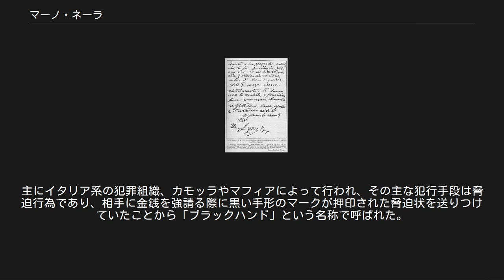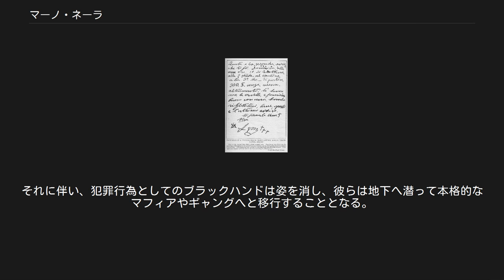マーノ・ネーラ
ブラックハンド（Black Hand）、またはイタリア語でマーノネーラ（La Mano Nera）とは、単一の組織の名称では無く、複数のギャング組織が行っていた犯罪行為の総称である。
主にイタリア系の犯罪組織、カモッラやマフィアによって行われ、その主な犯行手段は脅迫行為であり、相手に金銭を強請る際に黒い手形のマークが押印された脅迫状を送りつけていたことから「ブラックハンド」という名称で呼ばれた。
日本の文献では「黒手組」と記載されている場合もある。
 ブラックハンドのルーツは、シチリア島に、そして1750年代のナポリ王国時代まで遡ることができる。
しかし、通常この組織的犯罪は1890年から1900年にかけてイタリア南部からアメリカへ移住した66万人もの移民（そのうち3分の2が男性）たちの中から誕生した行為のことを指す。
 移民たちは多くが貧しい小作農の出身であり、アメリカで金を稼いで故郷へ戻り土地を得ようと考えていたが、教育の程度も低く、金を稼げるような技術も持っておらず、加えて住環境もひどく劣悪であった。
その中から手っ取り早く金を稼ぐためにいくつかの犯罪組織が作られ、そして彼らはお互いに共存しあっていた。
 1900年までに、ブラックハンドの活動はニューヨーク、ニューオーリンズ、シカゴ、そしてサンフランシスコのイタリア系移民社会の中に広まっていった。
彼らが脅迫する対象は主にアメリカで成功した同胞たちであった。
多くの被害者はアメリカの法律を理解しておらず、また彼らを助けてくれるような後ろ盾も持ち合わせていなかったため、ブラックハンドに金を支払わざるを得なかった。
おそらく当時のイタリア系移民のうち90％は彼らによって生活を脅かされていた。
 ブラックハンドの典型的な犯行手口は、狙った相手に対し殺人、誘拐、放火または身体に傷害を加えることをほのめかす脅迫状を送りつけることであった。
そこには指定された金額を指定された場所に届けるようにと書かれていた。
また、手紙には脅迫状のシンボルマークとして、煙を出している銃あるいは縛り首に使われた縄の輪そして黒インクで手形のマークが押されていた。
そのマークからアメリカの新聞社によって彼らマーノ・ネーラはブラックハンド・ソサエティと名付けられた。
 マーノ・ネーラの脅迫状。
「これは二度目の警告だ。日曜日の午前10時に三番大路の二番通りの角に300ドル間違いなく置いておけ。さもなくばお前に火をつけるか爆弾で吹き飛ばす。よく考えろ。これが最後の警告だ。ブラックハンドのサインを記す。」と書いてある。
 ギャング達は、目をつけた相手が金の支払いに応じない場合は更なる脅しを行い、建物をダイナマイトで吹き飛ばすことすらあった。
ブラックハンドの恐怖はアメリカ中のリトル・イタリーに広がり、多くの人々はマーノ・ネーラという言葉を口に出すことすら恐れた。
 ニューヨーク・リトル・イタリーのシチリア人ギャング、サイエッタことイニャツィオ・ルポは、イースト・ハーレム近くにあった「殺人厩舎」と呼ばれていた場所で、要求に応じない人を絞め殺した上、遺体を焼いて処分していたことで悪名を馳せ、少なくとも60人以上を殺害したとされるが、実際には彼のほかにボスのジュゼッペ・モレロの他の部下たちもこれらの殺人を行ったとされる。
 脅迫状を送りつけられた者の中に、当時、テノール歌手として人気を博していたエンリコ・カルーソーも含まれていた。
ブラックハンドの手紙には件の黒い手形のマークと2000ドルを支払うことを要求する内容が書かれていた。
カルーソーは要求に屈し、要求された金額を支払ったが、再び脅迫状が届き、それには15000ドル支払うようにと書かれていた。
このままでは永遠に金を要求されることになると考えた彼は警察にこのことを通報し、そして、届けるように指定された場所へ金を置き、警官らと共に相手が来るのを待ち構えた。
そして、現れた2人のイタリア系アメリカ人のビジネスマンは逮捕された。
その後、オペラ公演の時にはニューヨーク市警のジョゼッペ・ペトロジーノ自ら護衛に当たったこともあったという。
 また、ブラックハンド達はギャングにも同様の手口で脅迫状を送り、そのまま抗争になる場合もあった。
また彼らは被害者が法律の執行により身を守ろうとする場合は、暗殺という従来のギャングとしてのやり方で答えた。
ブラックハンドの犠牲者となった者の中にはニューオーリンズの警察署長だったデヴィッド・ヘネシーや上記の...